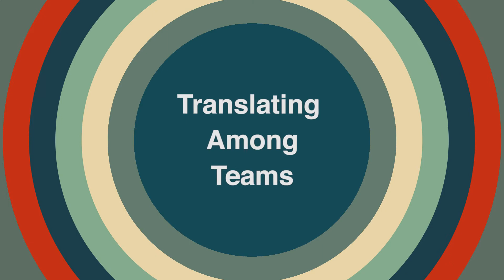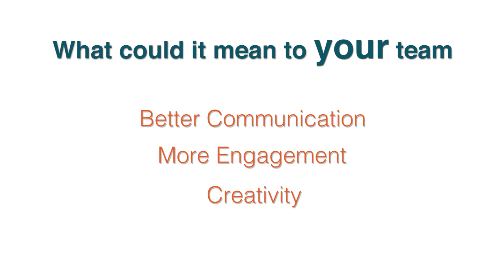Keynote Speech Sample - Lisa Cummings on Team Communication & Engagement